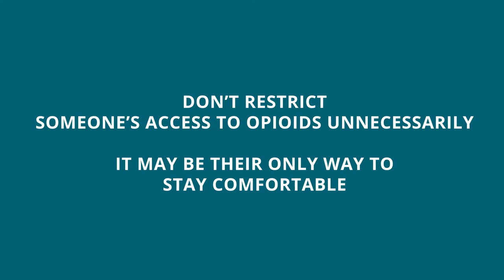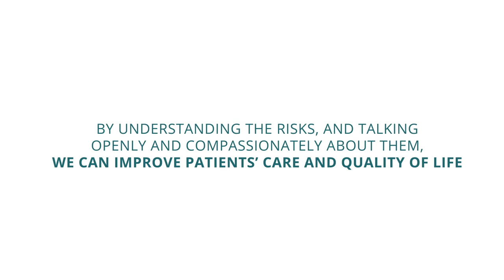Preventing Opioid Misuse in Palliative Medicine and Hospice Care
This animated video discusses some common misconceptions about how to use (or not use) opioids for pain relief in palliative and hospice medicine.